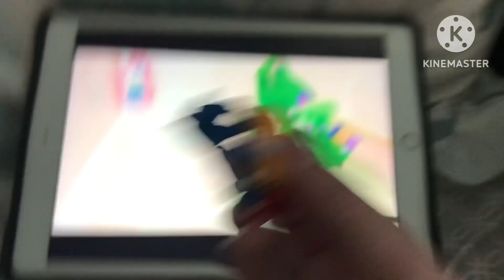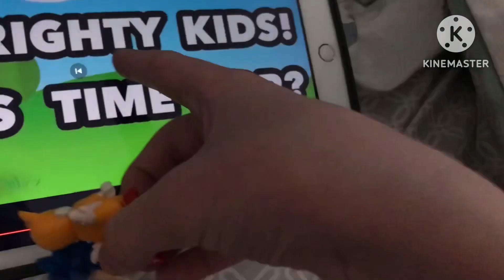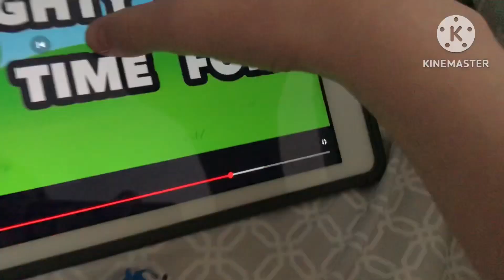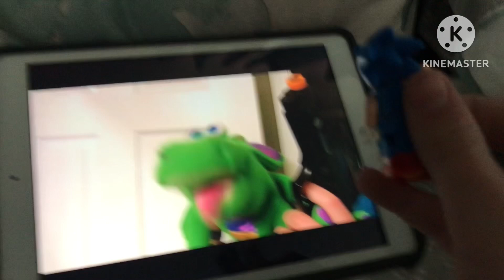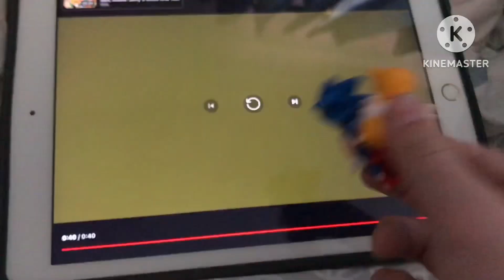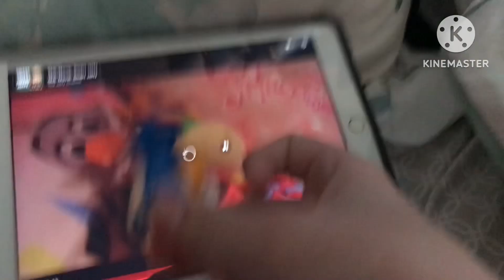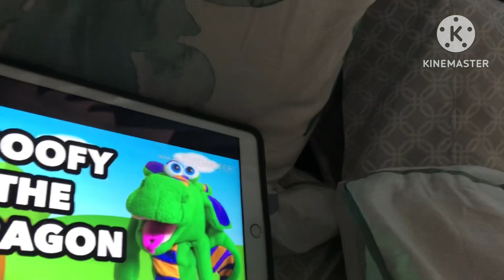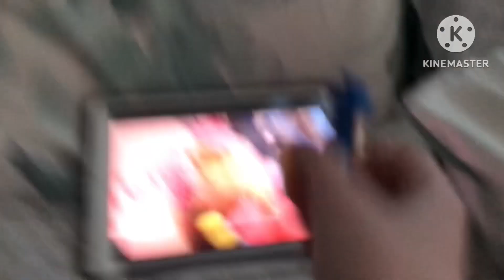Sonic and tails react to doofy the dragon (part 2)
There are Almost done￼